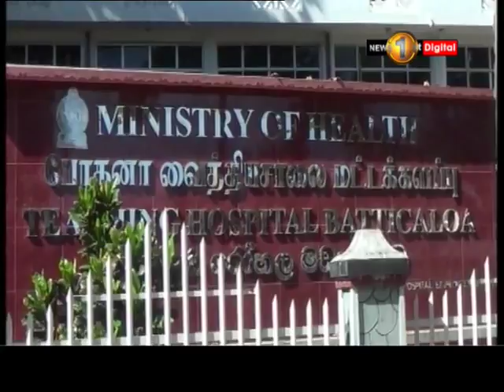News 1st: மட்டக்களப்பில் டெங்கு காய்ச்சலினால் இந்த வருடம் 4 பேர் உயிரிழப்பு